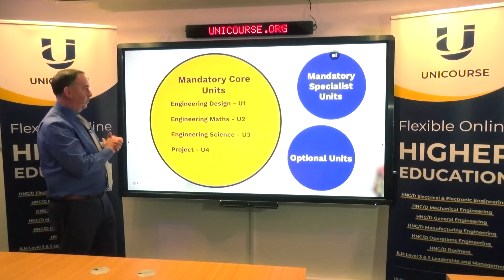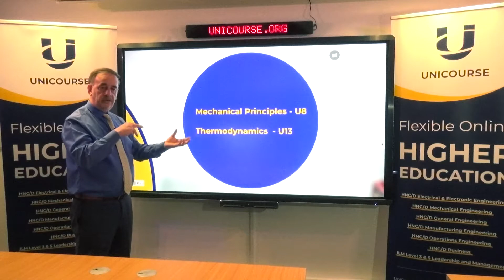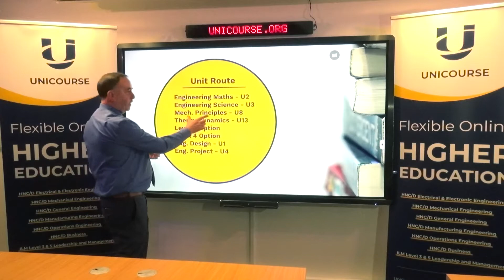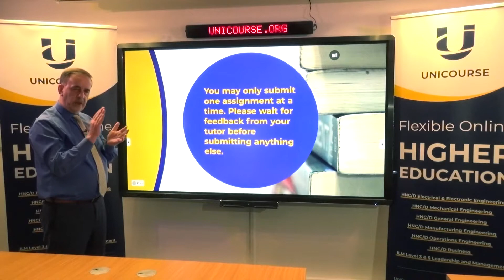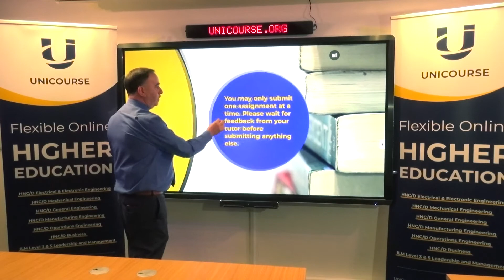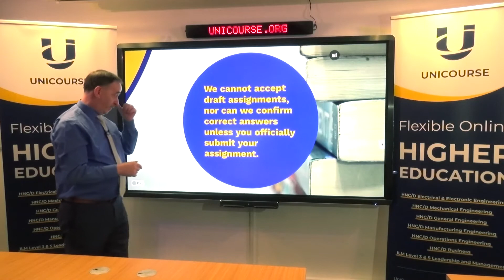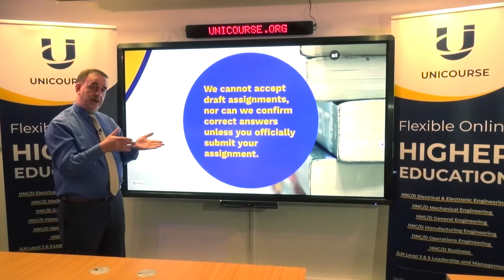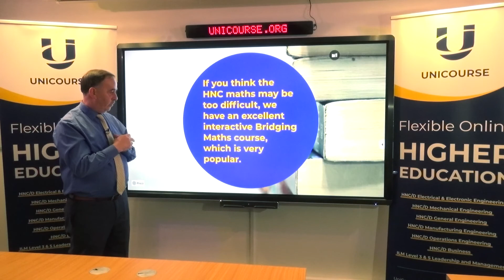HNC Mechanical Engineering Induction | UniCourse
Please note that the unit and learning outcomes described in this video are based on the RQF framework, which is scheduled to be phased out in September 2024. This video may be useful for those currently studying an HNC under the RQF framework.